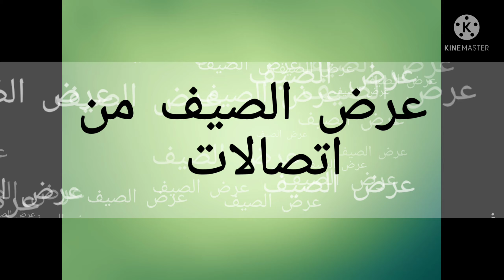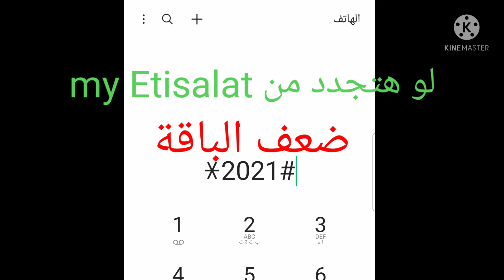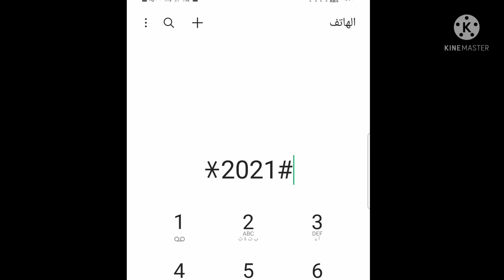عرض الصيف من اتصالات 2021 ضعف الباقة ميجابيت مجانا نت مجانى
عرض الصيف من اتصالات 2021
عرض الصيف وحدات مجانية وضعف الباقة وخصم من عرض الصيف من اتصالات عرض الصيف عروض الصيف احسن عروض للصيف أخر عروض للصيف ٢٠٢١
عرض الصيف عروض صيف ٢٠٢١ عرض على باقات الانترنت من اتصالات عرض باقات دماغ تانية عرض على باقات حكاية وحكاية ميكس وحكاية للعيلة عرض الصيف من اورنج وعروض الصيف من فودافون عروض الصيف من وى عرض الصيف من اتصالات عرض الصيف اورنج وكوكاكولا وعرض الصيف من اتصالات منافسة فى عروض الصيف من جميع الشركات
عروض الصيف من إتصالات عروض الصيف عروض كارفور عروض رنيم احلى عروض ٢٠٢١ من اتصالات ضعف الباقة ميجا بايت  مجانا وحدات مجانية عرض الصيف